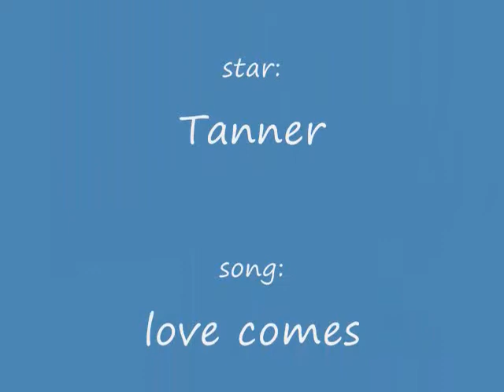AC:CF - how to catch a bee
this shows you how to catch a bee in animal crossing city folk, also im sorry if the quality is bad, but its better than nothing. i filmed this the day i got my camera, so i didnt know how to zoom in, so i was the cameraman, and thats why you can see a little bit of my tv, so yeah, sorry about that...